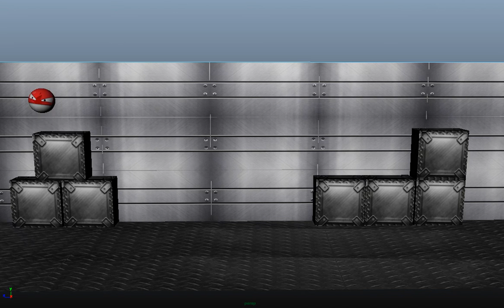Voltorb Bouncing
Bouncing Ball  exercise, (Maya animation)